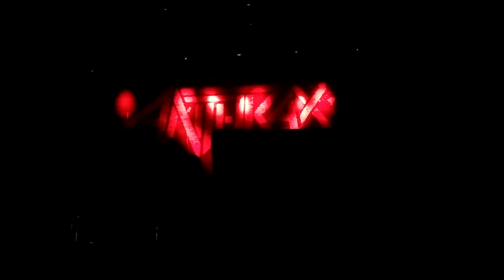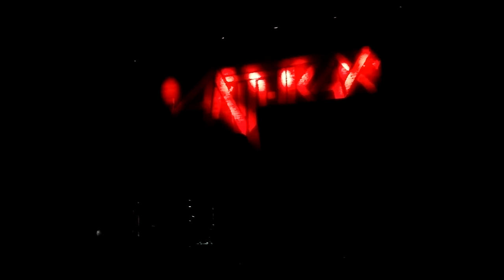Madhouse-Anthrax September 16, 2015 @ Nikon At Jones Beach Theater